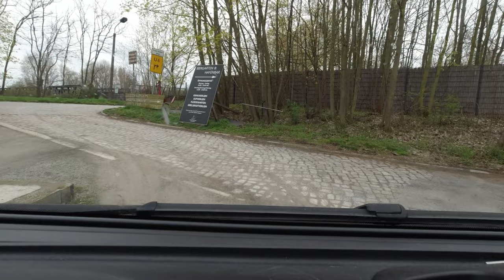Geburtstagstour mit kleinem Vantreffen - schön war's - Mobilheim unsere Zukunft?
Heute zeigen wir euch unser schönes Treffen zum Geburtstag inklusive kleinem Vanlifer Treffen. Kai von Carlos on Tour ( Instagram) ist 50 geworden und das haben wir gefeiert. Schön war's!
Der Stellplatz Yachthafen in Magdeburg ist unsere erste Station.  Anschließend geht es zum Camping Heidflach, wo das Geburtstagskind mit seiner Frau Diana, seit einem Jahr in einem Mobilheim leben. Sie habe sich neu orientiert und fühlen sich sehr wohl dort.
Kai von TravelCampingLiving hat zwei Videos zu ihre Geschichte gedreht.

Danngeht es noch nach Norhorn zur Firma Lark zur Besichtigung von Mobilheimen. Ein großes Dankeschön, dass wir am Sonntag kommen durften!
Ist das auch eine Option für uns?

Liebe Videofreunde!

Wir betreiben unseren Kanal schon seit einigen Jahren. Nun möchten wir ihn weiter ausbauen und in der Zukunft mehr berichten. Die Videos gestaltet der weibliche Teil von livingandtravel...Claudia. Es macht trotz viel Arbeit und Zeit sehr viel Spaß! Wir freuen uns jedoch auch, wenn wir für unsere Arbeit ein wenig entlohnt werden, denn es steckt neben der Arbeit auch viel Investition an Technik drin. Mit YouTube verdient man nur Geld, wenn ihr die Videos schaut und das am besten von Anfang bis Ende, inklusive der von Youtube gesetzten Werbung. Nur dann verdient der YouTuber etwas Geld. Schaut ihr nur einen Teil des Videos, oder switcht vor , oder um, wirkt sich das negativ auf die Algorithmen und den dementsprechenden Umsatz aus.
Sollte mal eine Überschrift etwas übertrieben wirken, dann passiert das nur, weil es gerade nach der ersten Stunde vom Ausstellen des Videos wichtig ist, wieviel Zuschauer es schauen, um überhaupt von YouTube im Ranking nach vorn gebracht zu werden. Das heißt wir Youtuber versuchen euch sehr neugierig zu machen und da kann es passieren, dass wir auch mal übertreiben :-)
Michael und ich danken euch sehr für euer Verständis! Es ist nicht leicht auf YouTube dauerhaft zu bestehen. Wir brauchen dafür eure Unterstützung.

unsere wichtigsten Produkte:

unsere Kameras:
*Foto und Videokamera

Postproduction
*Asus Laptop

*Videobearbeitungsprogramm
*Photo Bearbeitung

unsere wichtigsten Camping - Van Produkte:

*Humusziegel für die Trockentrenntoilette:

*reise organizer:

*campfeuer
*Cadac Grill

Kochen:
*Camping Toaster:
*Raclette:
*Omnia
*Omnia Kochbuch

Outdoor:
*LED Headlight

Jacken:
*Jack Wolfskin Damenjacke
*Jack Wolfskin Herrenjacke
*Vaude Damenhose